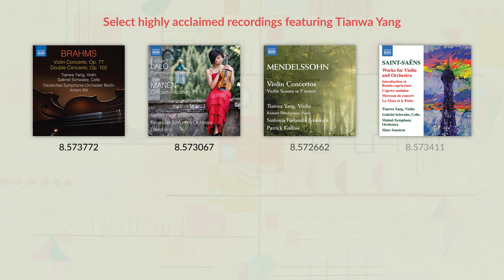Paired to perfection – Tianwa Yang plays Prokofiev Violin Concertos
Prokofiev first became fascinated by the violin upon hearing the playing of his private teacher, Reinhold Glière. A dozen years later Prokofiev wrote his ‘Violin Concerto No. 1’ – a work of contrasting open-hearted lyricism and whimsical playfulness that features a wild central Scherzo with dazzling technical gymnastics. By contrast, the ‘Violin Concerto No. 2’ is emotionally reserved and sardonic with an inspired plaintive and long-arching slow movement. Composed to an official Soviet commission for an ensemble piece to be played by talented child violinists in unison, the witty and upbeat ‘Sonata for Solo Violin’ can also be played by a single performer.

Select highly acclaimed recordings featuring Tianwa Yang

BRAHMS, J.: Violin Concerto / Double Concerto (Tianwa Yang, G. Schwabe, Deutsches Symphonie-Orchester Berlin, Wit)

LALO, É.: Symphonie espagnole / MANÉN, J.: Violin Concerto No. 1 (Tianwa Yang, Barcelona Symphony and Catalonia National Orchestra, Darrell Ang)

GUBAIDULINA, S.: Fachwerk / Silenzio (Draugsvoll, Loguin, Lotsberg, Trondheim Symphony, Gimse)

SAINT-SAËNS, C.: Violin and Orchestra Works (Tianwa Yang, Schwabe, Malmö Symphony, Soustrot) Buy / Stream

Also available

PROKOFIEV, S.: Symphonies (Complete) (São Paulo Symphony, Alsop) (6-CD Box Set)